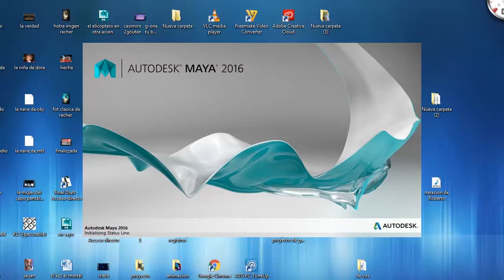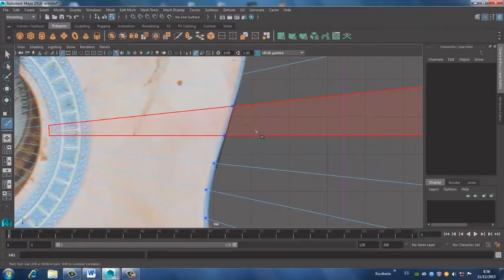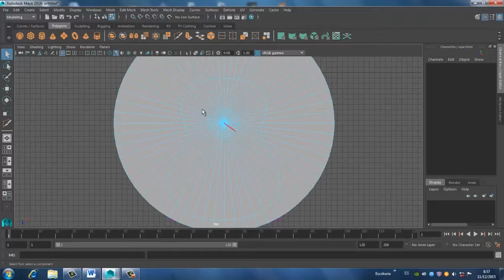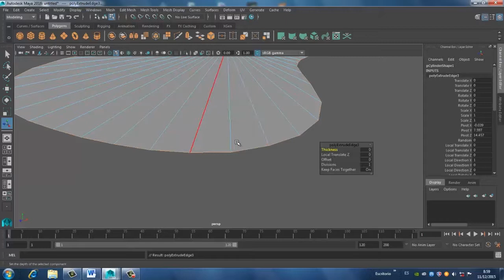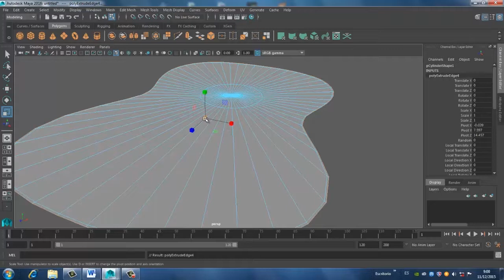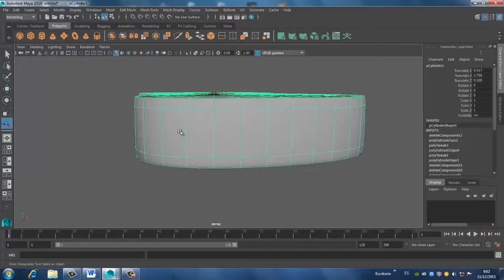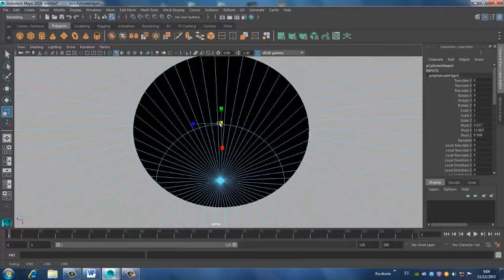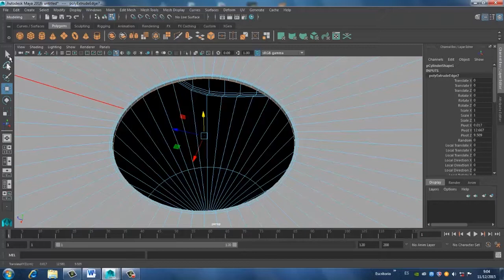haciendo una guitarra clásica en maya 2 capitulo